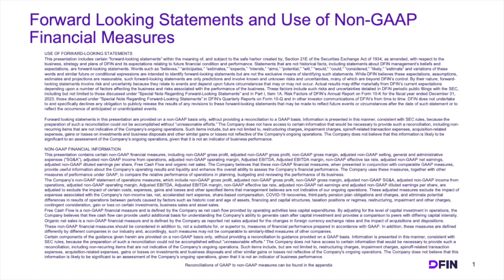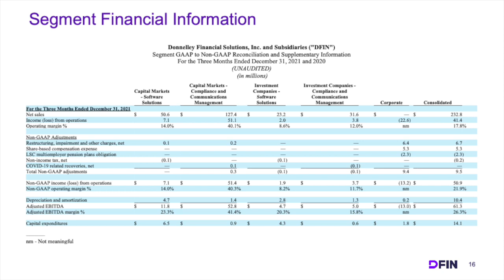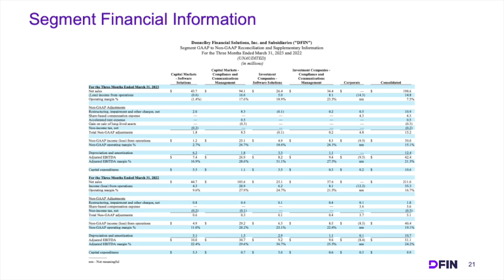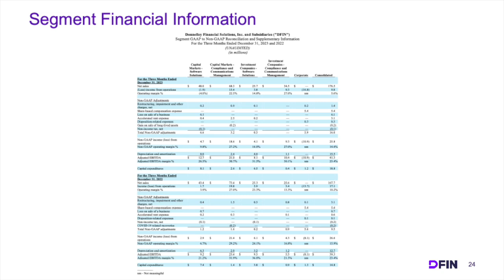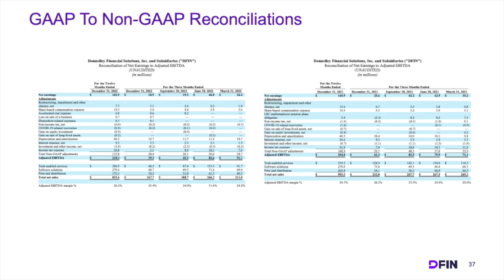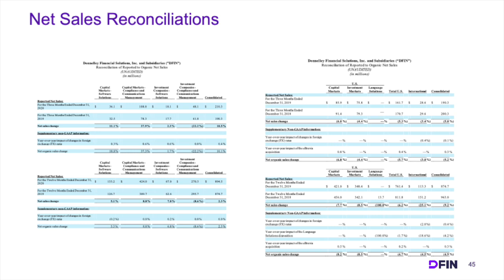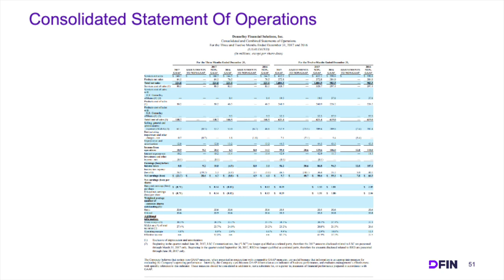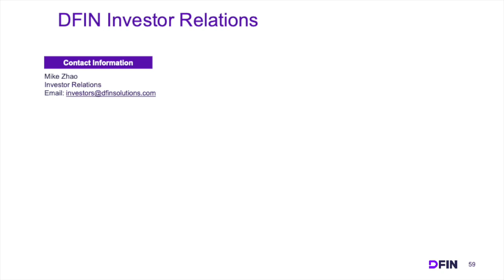Donnelley Financial Solutions DFIN Q4 2023 Earnings Presentation